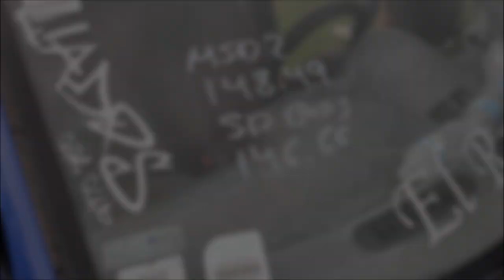¡Van a desbaratar el auto! Bajos DD de 15" en Matiz.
El amplificador es un Taramps MD3000.1 y compitió en el Inmortal Legends realizado en Tula, Hidalgo.